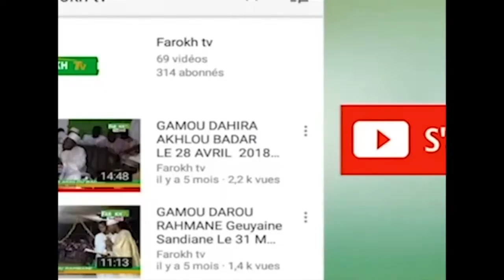NBOTOU SOURATEB LIKHLAS